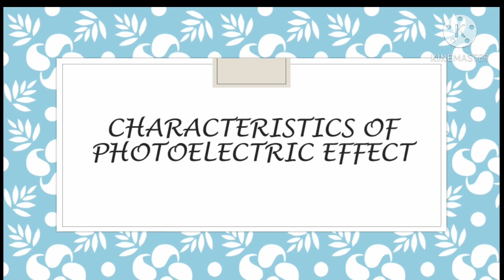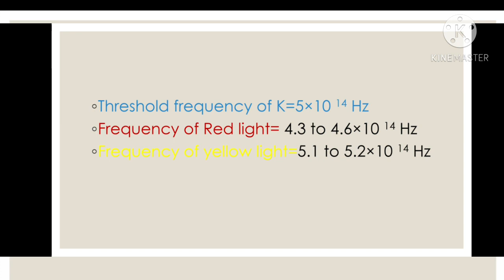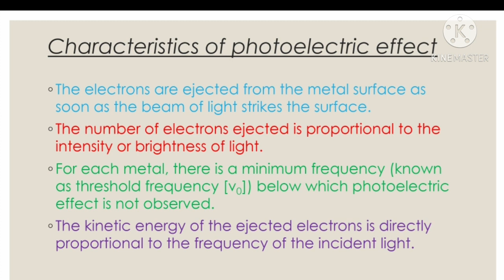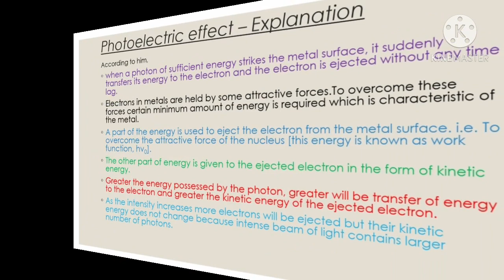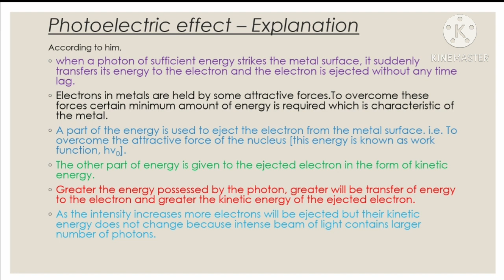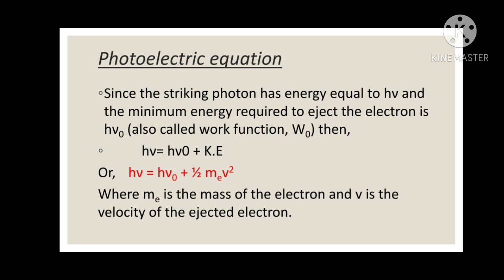Structure of atom - Part 4 Class 11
Characteristics of photoelectric effect, Explanation of photoelectric effect - Anaswary V